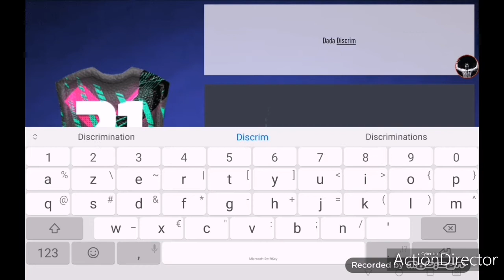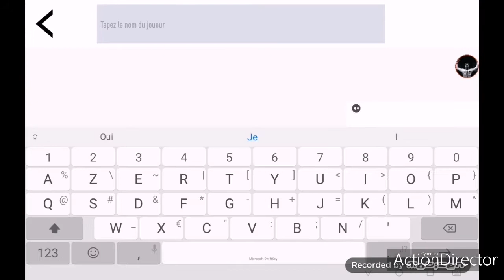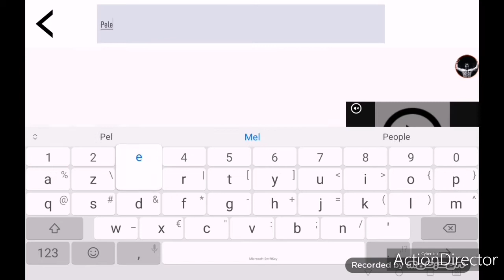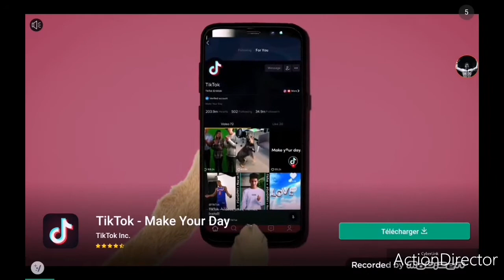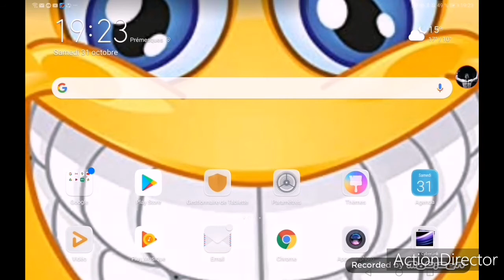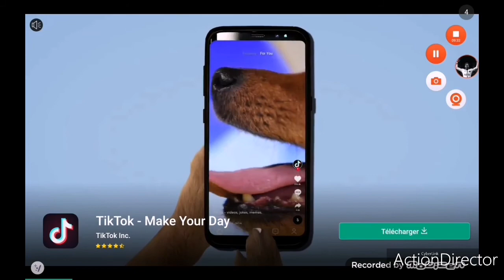Le retour, nouvelle série, male chance